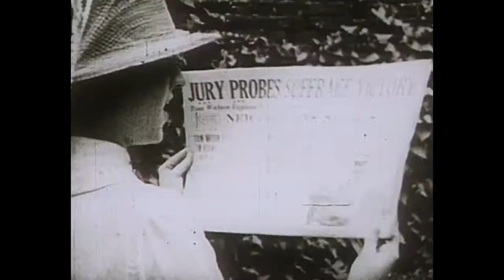Las sufragistas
El término sufragista designaba, a comienzos del siglo XX, a una mujer que reivindicaba el derecho a voto de las mujeres, y que incluso estaba dispuesta a infringir la ley para conseguirlo, en un contexto en el cual las mujeres no tenían más opción.